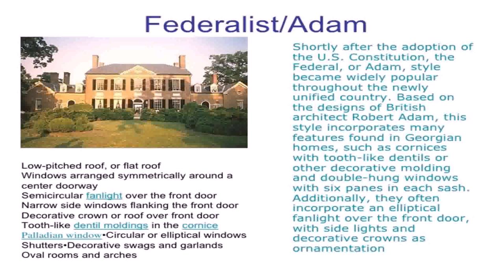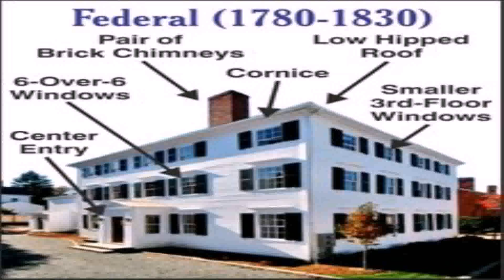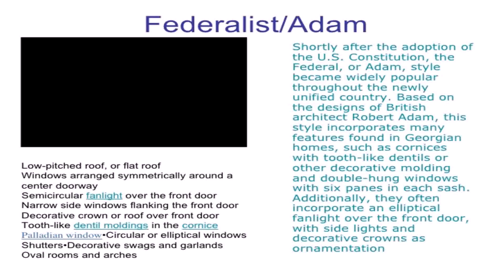Adam Style House History (see description) (see description)